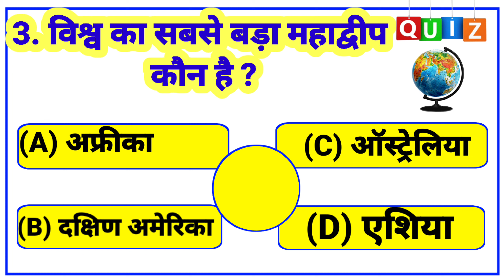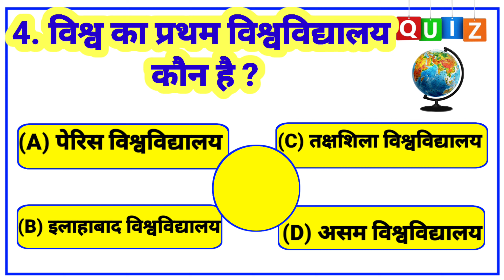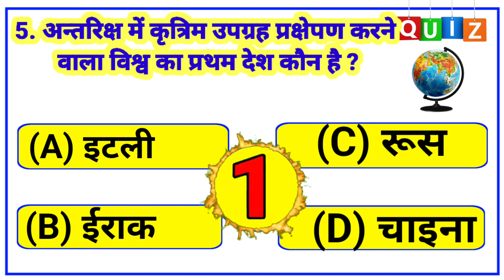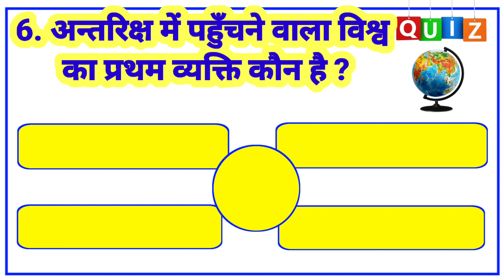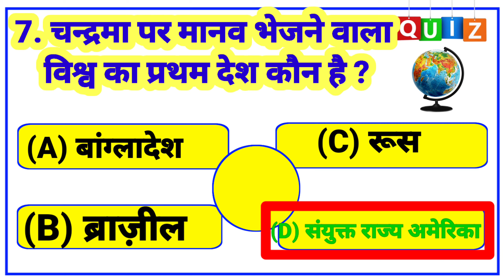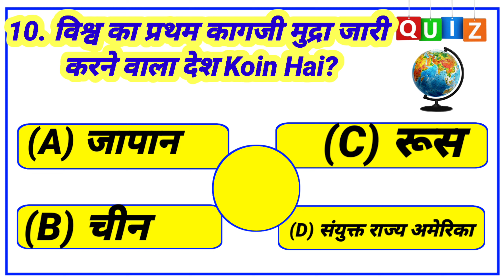10 Latest GK Question and Answer | AD General Knowledge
10 Latest GK Question and Answer | AD General Knowledge | gk

Your Queries 👇👇
1. GK
2. General Knowledge
3. Important GK Questions and answer for
 4. Competitive Exams
5. Quiz Test
6. br gk study
7. Important gk
8. Quiz test
9. competitive quiz
10. competitive general knowledge
11. GK in Hindi
12. general knowledge quiz
13. quiz questions
14. general knowledge questions
15. gk quiz
16. general knowledge questions with answers
17. gk question in hindi
18. GK Question Answer
19. India GK
20. hindi gk
21. samanya gyan
22. gk questions
23. india gk in hindi
24. 2022 gk questions and answers
25. lucent gk
26. lucent gk
27. lucent gk in hindi video
28. lucent GK in hindi
29. lucent geography in hindi
30. lucent geography
31. geography gk question
32. geography gk in hindi
33. lucent 1000 question
34. lucent 1000 prashn
35. lucent gk ka nichod
36. lucent gk important question
37. lucent gk important question in hindi
38. lucent gk important topics
39. lucent ka nichod science
40. lucent for ssc cgl
41. lucent for ssc
42. lucent for railway
43. geography gk
44. lucent mcq
45. lucent mcq in hindi
46. lucent book gk
47. gk
48. gk questions and answers
49. gk question
50. general knowledge
51. br gk study
52. gk questions
53. g k
54. general knowledge question
55. g k questions and answers
56. gk ke question
57. question
58. general knowledge questions and answers
59. samanya gyan
60. g.k questions in hindi
61. gk question answer
63. gk ke sawal
64. knowledge
65. question answer
66. general knowledge questions
67. gk knowledge
68. जनरल नॉलेज
69. जीके
70. gk quiz
71. g.k
72. gk ka question
73. ips question and answer
74. AD General Knowledge
75. gk question
76. gk afroz
77. gk questions
78. gktoday
79.gk tricks
80. gk study adda
81. gk video
82. gk live
83. gk by kumar Gaurav sir
84. gk by khan sir
85. gk today current affairs
86. question
87. सामान्य ज्ञान
88. general knowledge ke question
89. gk knowledge
90. gk dijiye
94. general knowledge questions and answers
95. General knowledge video
96. General knowledge 2023
97. general knowledge for kids
98. general knowledge quiz
101. GK
102. gk question
103. gk questions and answers
104. general knowledge
105. g k
106. g k questions and answers
107. general knowledge questions and answers
108. gk question answer
109. g.k
110. question answer
111. question
112. जीके
113. gk
114. g.k questions in hindi
115. general knowledge questions
116. knowledge
117. general knowledge question
118. g. k
119. quiz
120. g k question
124. gk gs
125. gk ke sawal
126. gk ka question
127. जीके क्वेश्चन
128. gk 2020
129. gk 2021
130. gk 2022
131. gk 2023
133. g.k. question with answer
134. answer
135. lucent gk
136. GK 2021
137. GK 2022
138. GK 2023
139. g,k
140. जीके के सवाल
141. gk general knowledge
142. जनरल नॉलेज
143. gk knowledge
144. gk questions and answers 2022
145. gk questions and answers 2023
146. gk questions and answers in hindi
147. GK Police
148. GK IAS
149. GK IPS
150. g. k. question in hindi
151. janral nolej in hindi
155. tense
156. current affairs
157. g.k questions
158. gk today current affairs
159. जी के
160. GK
161. GK BR
162. Gk
163. gK
164. G K
165. Gk quiz
166. GK BR
171. GK ki Video
172. Good sawal
173. सवाल आपके जवाब हमारे
174. GK ka सवाल
175. जीके.
176. GK.
177. BR
178. BR GK STUDY Lucent
179. GK Hindi Question
180. सवाल
181. question and answers
182. new gk question
183. new gk questions
184. hindi question